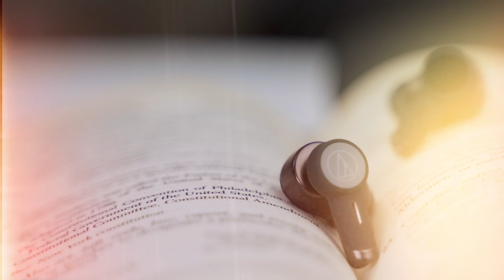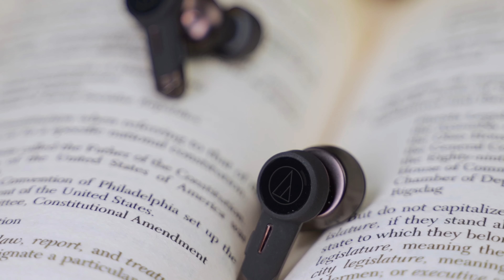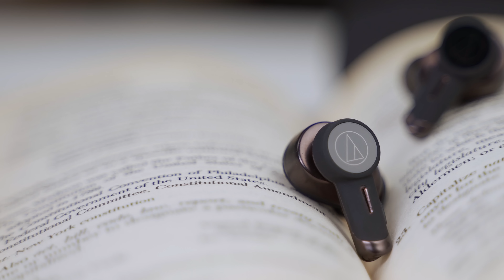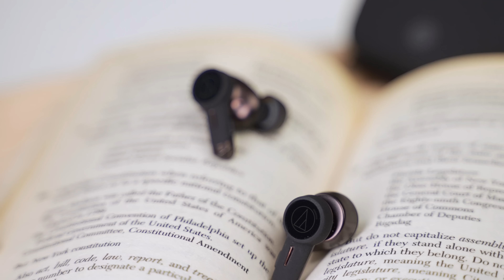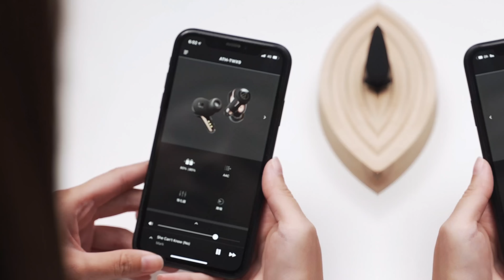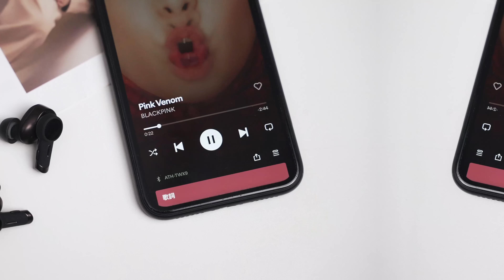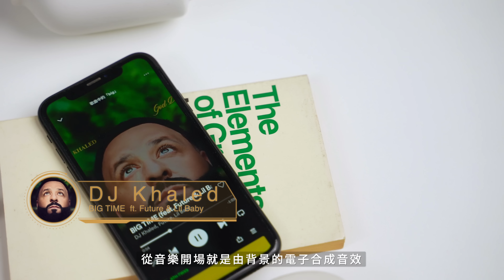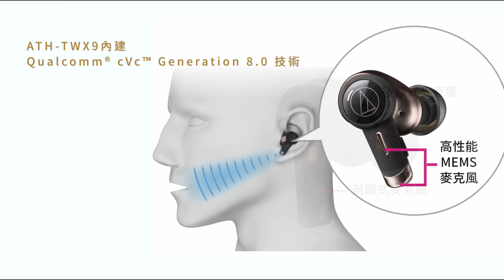真．年度旗艦現身！鐵三角真無線降噪耳機 Audio-Technica ATH-TWX9 用滿滿黑科技，給你絕美好聲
這次特派員唐菱要帶來的是！！！
鐵三角 2022 隆重鉅獻：ATH-TWX9 真無線降噪耳機試聽報告
ATH-TWX9 擁有鐵三角精雕細琢的音響技術，搭載全新驅動單元
支援 Hi-Res Audio 和 aptX Adaptive Audio 高音質規格
為愛樂者帶來最頂級的聽感享受
透過個人化降噪系統，可選擇最適合個人與場景的降噪效果
麥克風內搭載的波束成形技術，也讓通話更加清晰

其中最讓特派員眼睛一亮的細節
就是充電盒加入 LED 深紫外線殺菌系統
如同鐵三角秉持的日本職人精神，把你沒想到細節做好做滿
讓你在最安心的狀態下感受美好的樂音
至於 ATH-TWX9 還有那些重點特色，馬上來看唐菱的超完整試聽心得吧！

00:17 引言
01:00 充電盒、耳機外觀與耳塞配件
03:04 電池續航力表現
03:40 耳機高解析驅動單元規格
05:23 耳機降噪優化偵測與情境降噪模式
06:52 藍牙連線、按鍵操作
08:24 進階A-T CONNECT APP操作
09:16 聲音表現實測
11:24 耳機通話測試
12:21 總結

慶祝新品上市，10/6 起首批購入 ATH-TWX9 限定享兩年保固
再送 KKBOX 三個月無損音質方案，數量有限，敬請把握。